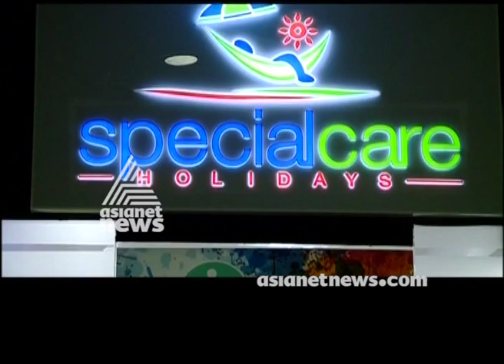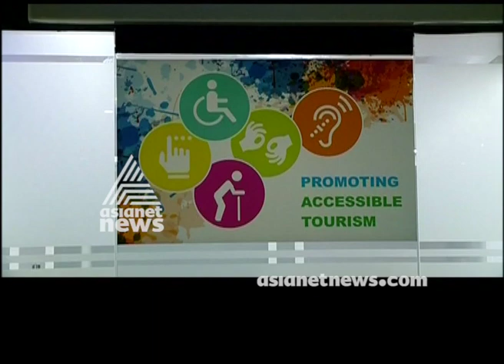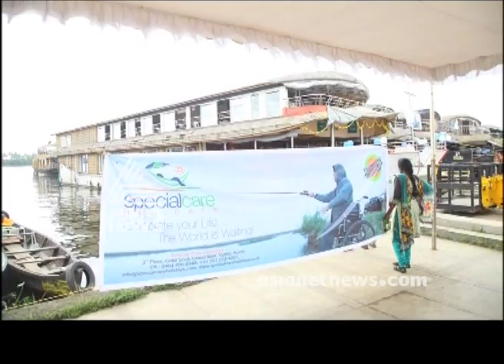The “Special Care Holidays” for persons with disabilities | Money Time 2 Jun 2018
The “Special Care Holidays” is specialised in tour operations for persons with disabilities